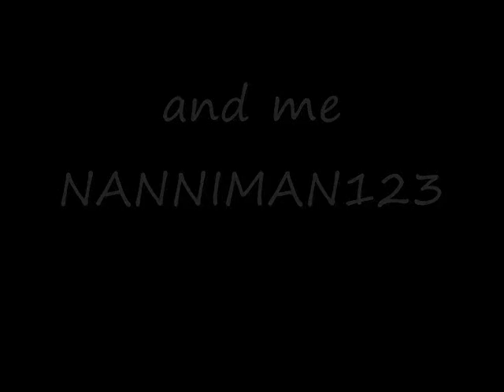what went on 2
second one in the series and yes this was a joke haha